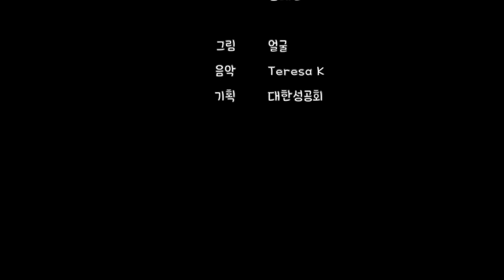많은 병자를 고치신 예수(마르 1:29-39)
목소리 김민재, 조정민, 김태민
그림 얼굴